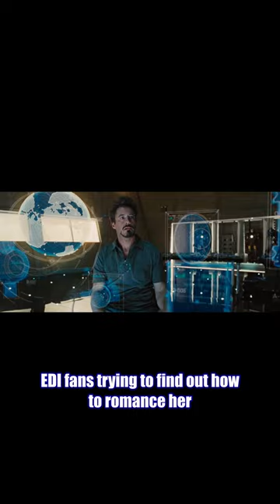Slandering The Mass Effect Fanbase